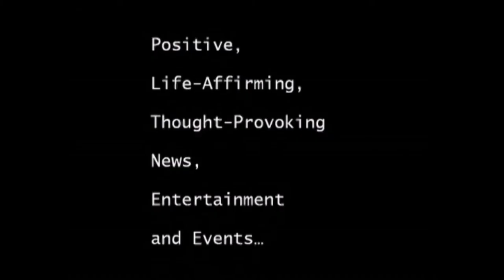Brooklyn Borough Roxanne Persaud